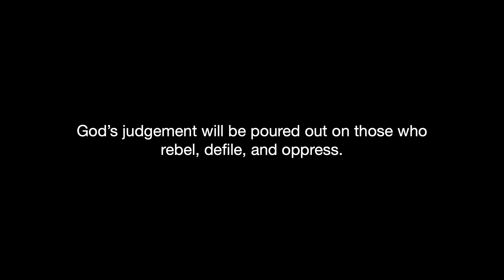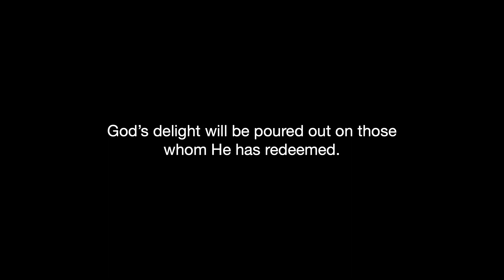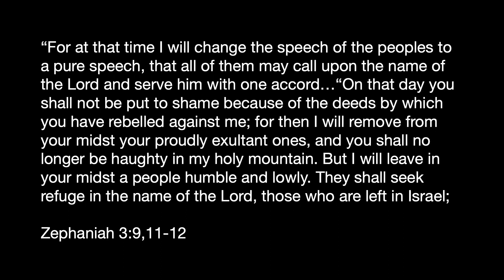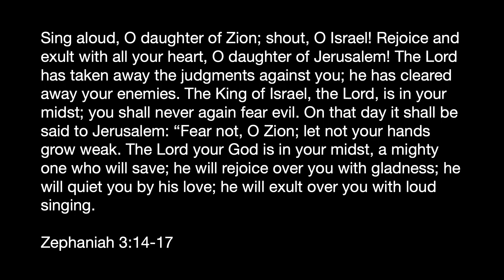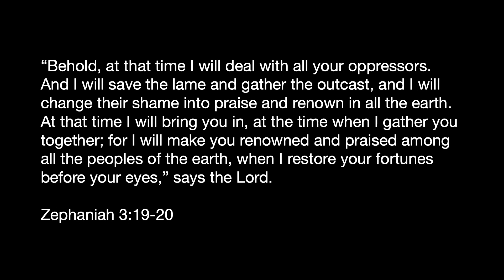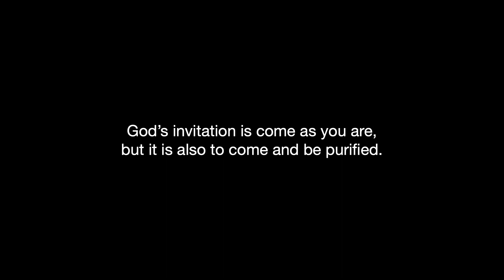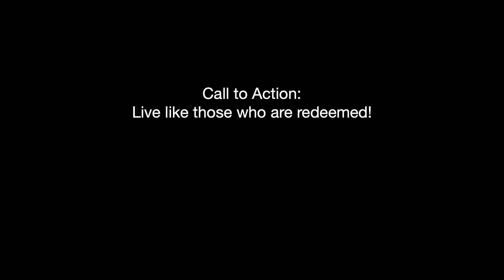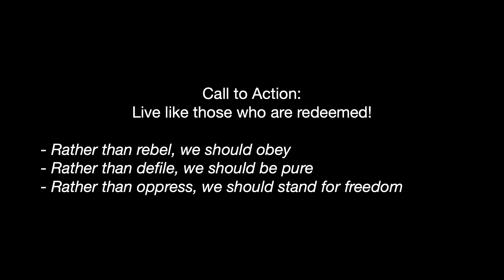Judgement and Redemption (06-08-22)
The clip we used was removed from this video due to copyright restrictions.